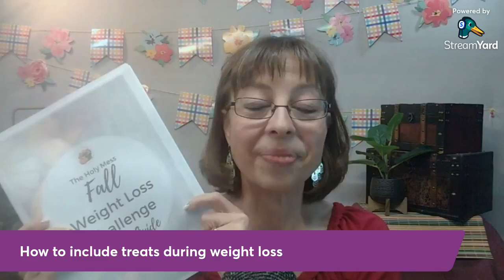How to Include Treats During Weight Loss (Without Gaining Weight)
Here are examples of why including regular treats is better than binging, falling off the wagon, or eating "all the things" on the weekends, at night, or after weigh-ins.

Keep in mind these are just estimates as an example. Everyone has different calorie needs.

Mary - Fast food
Sonic burger - 740
Hot dog - 420
Onion rings - 330
Large choc sundae - 1,200
Total - 2,690

Susan - Whole Foods
6 protein bites - 600
4 servings nuts - 840
3 Bags kids chips - 480
8 Oreos - 426
Total - 2,345 calories

Julie - Weekend binge/post weigh in
Friday & Saturday
4 slices meat lovers Pizza - 1,440
3 Breadsticks - 480
2 Brownies sticks - 280
2 glazed Doughnuts - 300
PSL Starbucks - 380
Take out chipotle steak burrito - 925
2 glasses Wine - 300
Calories - 4105

Each binge/off wagon is 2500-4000 calories.

What if Mary, Susan, or Julie included REGULAR treats into their food plan? Look at how many calories they would save.
*A Candy bar every day - 210 calories x 7 days = 1470
*A Fast food regular meal - 2 times a week - 650 x 2 = 1,300
*1 bag of chips every day - 160 x 7 = 1,120
*Regular size ice cream sundae four times a week - 360 x 4 = 1440